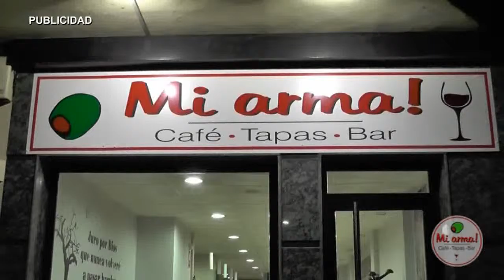AN ACTIVIDADES IV PRIMAVERA ENOGASTRONOMICA 100516